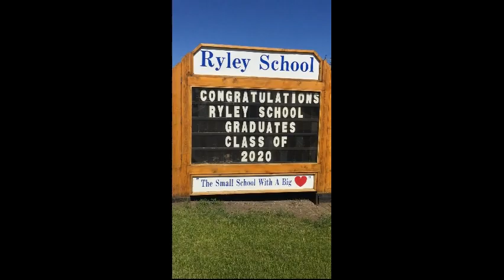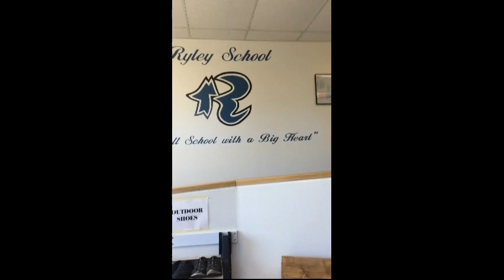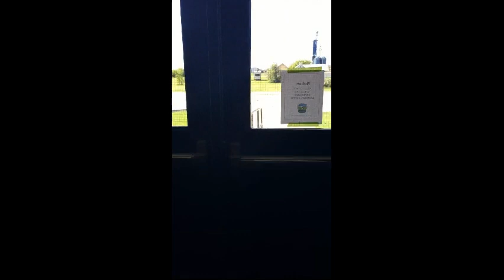Ryley School Tour - June 2020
Welcome to Ryley School! There is a lot going on here to get ready for the 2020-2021 school year! Take a quick tour with Mrs. Schaade, our principal, and discover what is being done to welcome the K-6s from Holden School.